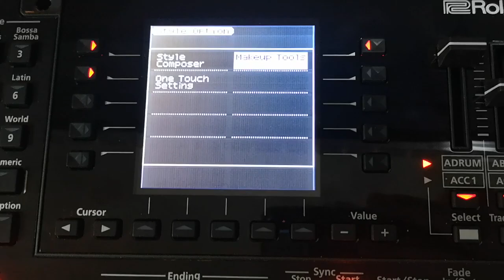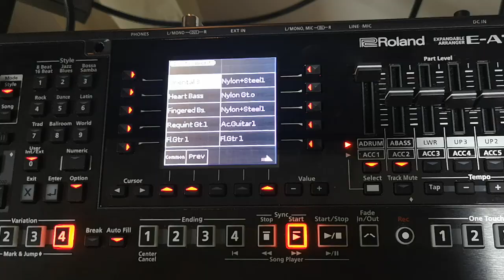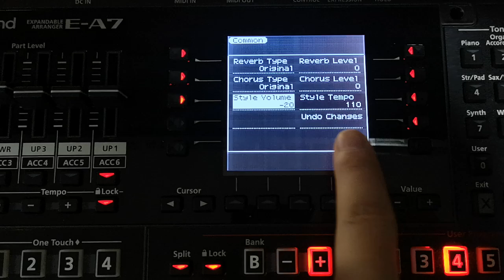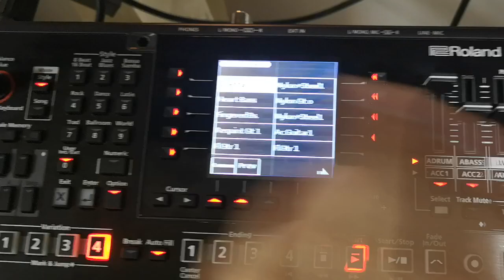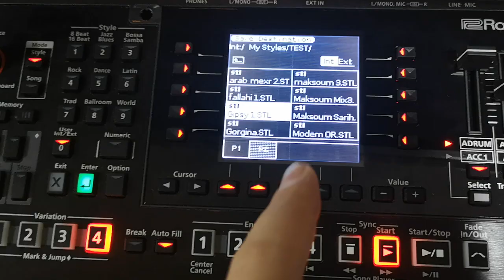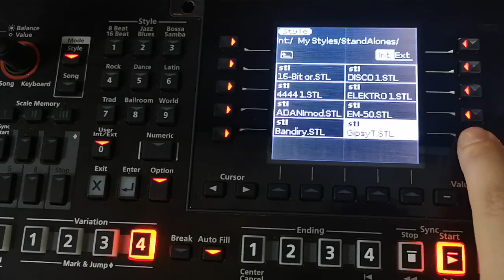Editing Style Volume Roland EA7 (Makeup Tools)/ تعديل صوت الإيقاعات في جهاز رولاند EA7